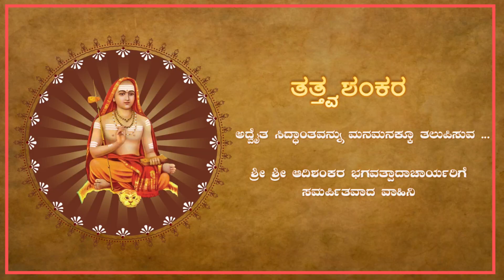EP 106 | ನಾನು ಎಂಬ ಸ್ಪುರಣೆ..ಯಾರು? | ಶ್ರೀ ಶಂಕರಭಾರತೀ ಮಹಾಸ್ವಾಮಿಗಳು, ಯಡತೊರೆ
☛ ನಮ್ಮಲ್ಲಿ ಸದಾ "ನಾನು ನಾನು" ಎಂದು ಸ್ಫುರಿಸುವುದು ಮನಸ್ಸೋ, ಬುದ್ಧಿಯೊ, ಆತ್ಮನದ್ದೋ? ಮತ್ತು ಈ ನಾನು ಎಂಬ ಭಾವನೆ ದೇಹವನ್ನು ಮೀರಿರುವುದಿಲ್ಲ. ದಯವಿಟ್ಟು ಇದರ ಬಗ್ಗೆ ತಿಳಿಸಿಕೊಡಬೇಕಾಗಿ ಮನವಿ.
for all our list of videos
~  ~  ~ BANK DETAILS ~  ~  ~
TATTVA SHANKARA

♪ Anchoring: Sreenath Rugvedi
♪ Editing:  Sreekanth Rugvedi
♪ Poster Design : Sreekanth Rugvedi
♪ Intro Design : Sreekanth Rugvedi

veda
smartha brahmin
advaita
advaita siddhanta
tattva shankara
shankara, shankaracharya, adi, adishankara, adishankaracharya